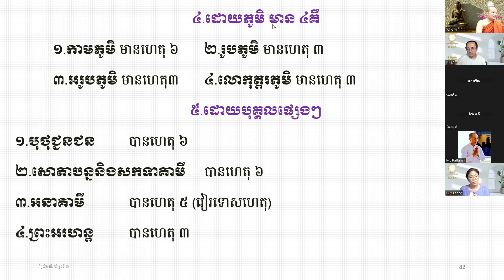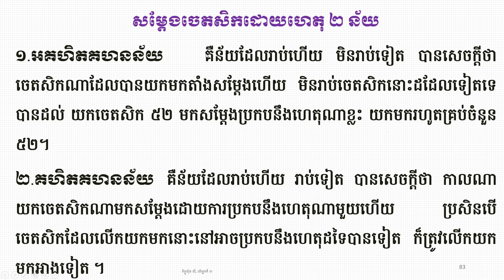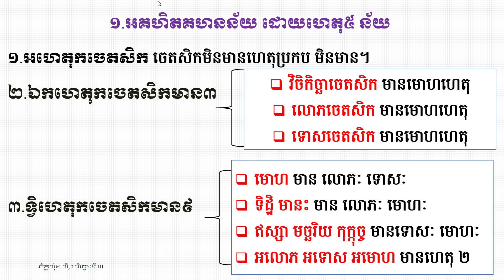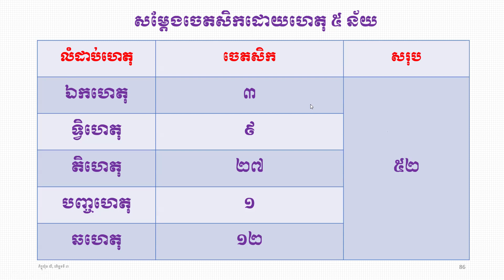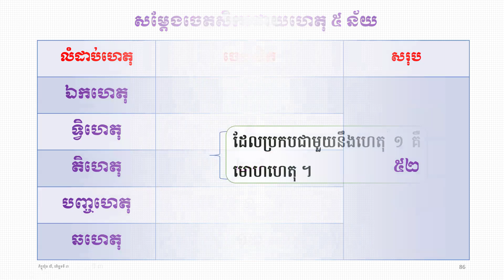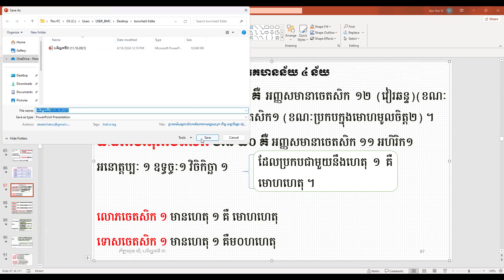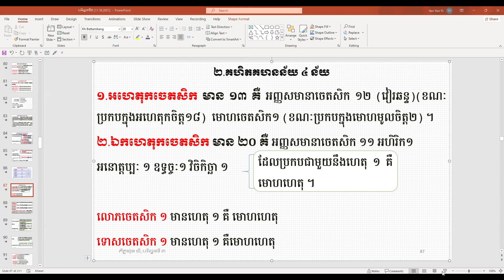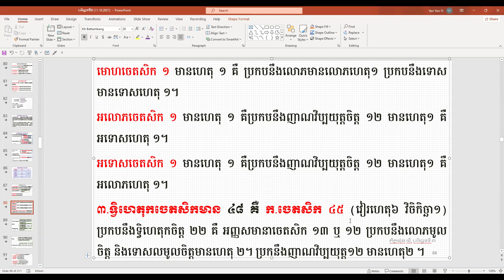១៨ ហេតុសង្គហៈ អគហិតគហនន័យ អគហិតគហនន័យ/ភិក្ខុអគ្គចិត្តោ យ៉ុន យី បរិច្ឆេទទី ៣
១៨ ហេតុសង្គហៈ អគហិតគហនន័យ អគហិតគហនន័យ/ភិក្ខុអគ្គចិត្តោ យ៉ុន យី បរិច្ឆេទទី ៣
មេរៀនបរិច្ឆេទទី៦ រូបសង្គហវិភាគ
ធម្មទានឈ្នះអស់ទានទាំងពួង
សិក្សារាល់ថ្ងៃ ចន្ទ និងអង្គារ ពុធ ម៉ោង ១២កន្លះដល់២រសៀល ស្រុកខ្មែរ
មេរៀនតាមហ្វេសបុក Ven Yon Yi

YON YI OFFICIAL